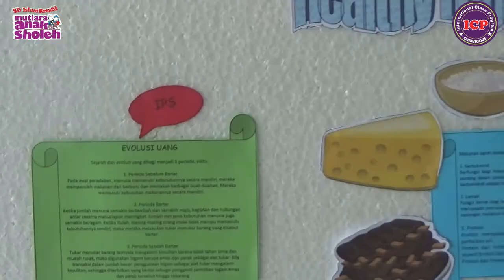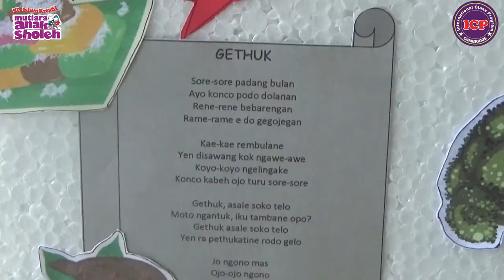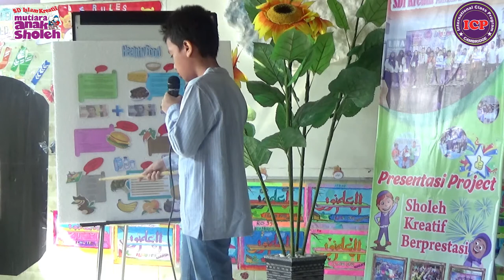Presentasi Project | Wafa 3C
Assalamualaiku kawan mutiara,
Sudah sarapan apa pagi ini?
Pastikan kalian selalu makan makanan yang bergizi ya.
Nah kali ini Kak Wafa menjelaskan serba serbi Healthy Food.
Ayo kita putar video nya.